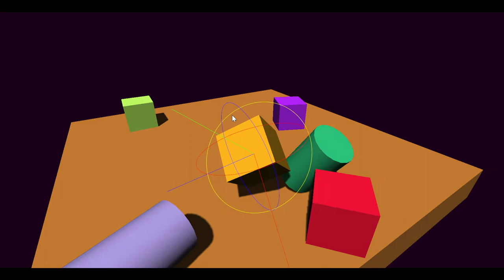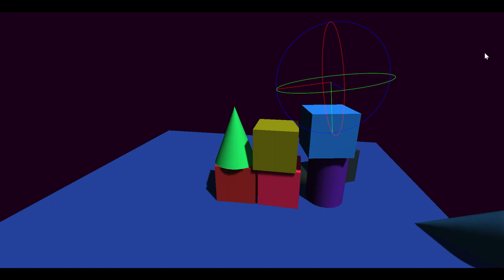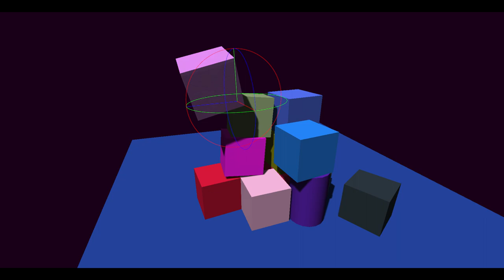Collision Response Demo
Simple collision detection and response written in C++.  Rendered in OpenGL.
Collision detection uses Erwin Couman's open source implementation of Minkowski Portal Refinement converted to GLM.

The collision response isn't at all optimised and lacks vital features like time of impact, contact caching and putting rigidbodies to sleep.  It does use a very simple spatial partitioning scheme by hashing the AABBs of objects into buckets and separates dynamic rigidbodies from static scenery.